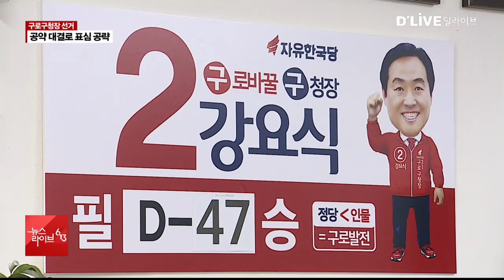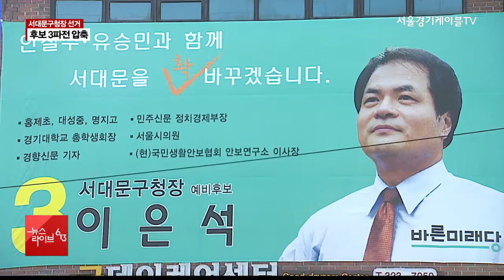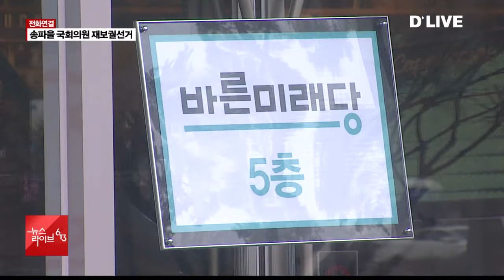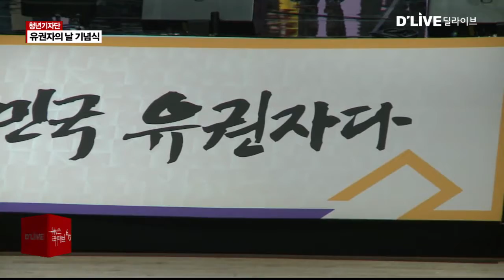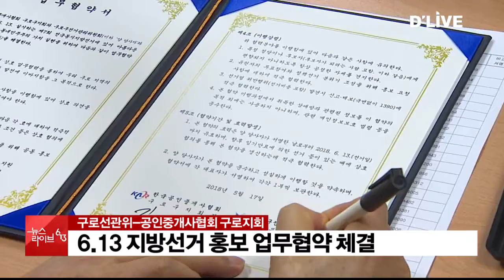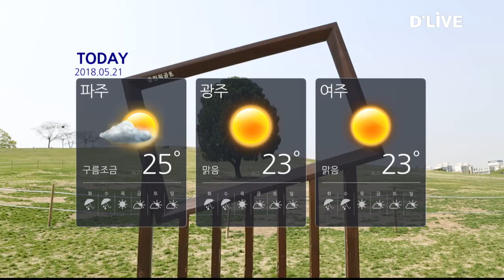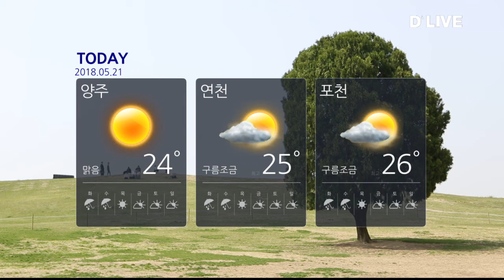2018.05.21_뉴스라이브6.13(서울경기케이블TV뉴스)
방송일 :2018/05/21
뉴스라이브6.13